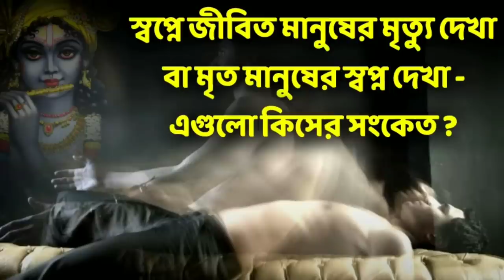মৃত মানুষের স্বপ্ন দেখলে বা স্বপ্নে জীবিত মানুষকে মৃত দেখলে কি হয়? এগুলো আসলে কিসের সংকেত? দেখুন..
ঘুমের মধ্যে স্বপ্ন আমরা সবাই দেখি। কিন্তু কখনো কখনো জীবিত মানুষের মৃত্যুর স্বপ্ন বা মৃত মানুষের স্বপ্নও আমরা অনেকেই দেখে থাকি। এই স্বপ্ন ভয় ও দুশ্চিন্তা বাড়ালেও তা এড়ানো যায় না। স্বপ্নে কোনও প্রিয়জনের মৃত্যু দেখলে তা মনের ওপর গভীর প্রভাব বিস্তার করে। এই ধরনের স্বপ্নেরও কিন্তু অর্থ রয়েছে। সব সময় যে মৃত্যুর স্বপ্ন মানেই খারাপ তা কিন্তু নয়। কারণ মৃত্যুর অর্থ পুরনোর শেষ ও নতুন কিছুর শুরু। তাই স্বপ্নে মৃত্যু দেখা জীবনের নতুন কিছু শুরুর অর্থ বহনকারীও হতে পারে। কোনও খারাপ অভ্যাস বা খারাপ সময়ের শেষ হওয়াও বোঝাতে পারে মৃত্যুর স্বপ্ন। নির্ভর করছে আপনি কার মৃত্যুর স্বপ্ন দেখছেন এবং কী ভাবে মৃত্যু দেখছেন। তাই আজ আমি মৃত্যু সম্পর্কিত স্বপ্নের অর্থ আপনাদের বলবো.. তো আসুন দেরী না করে শুনে নিই..